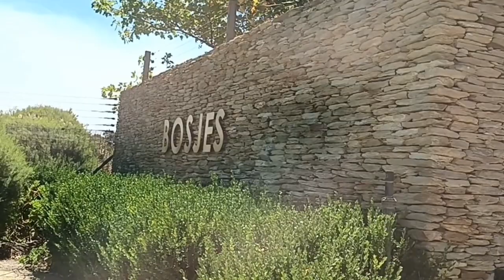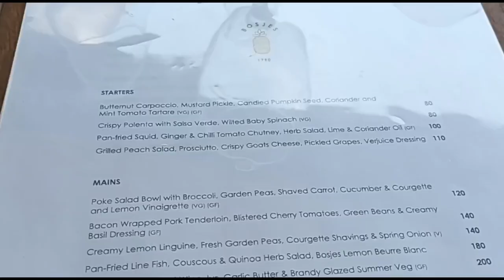Don't Miss Out on BOSJES Chapel's Surprising Hidden Gems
Hi Friend!

Let's go to the very beautiful and famous BOSJES Chapel.

Experience the hidden gems of BOSJES Chapel on a stunning day out. From the beautiful architecture to a romantic lunch date, don't miss out on this incredible venue!

Do enjoy

 / mads_x_haps